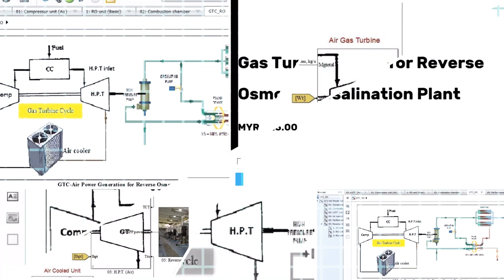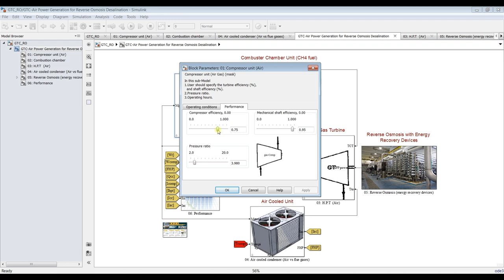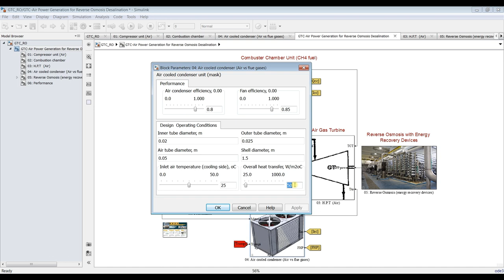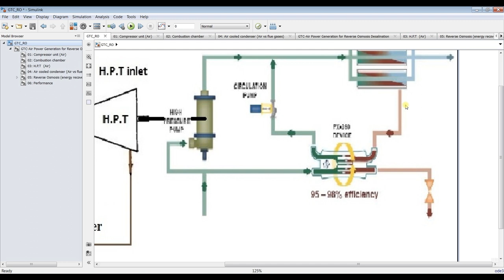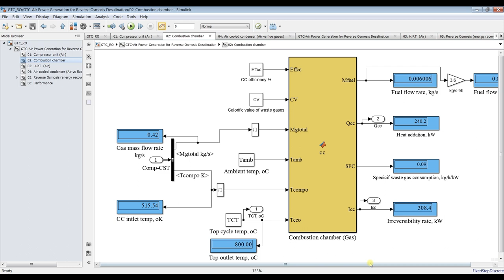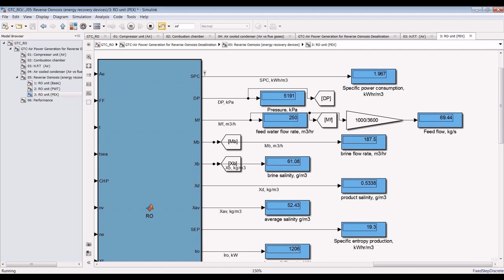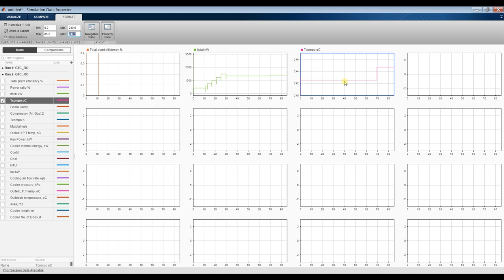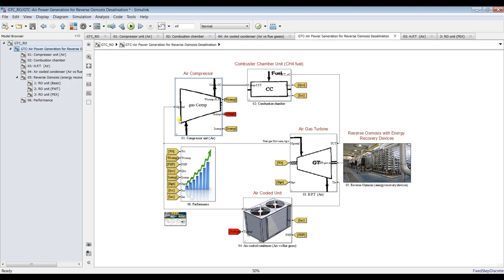Gas Turbine Cycle | Reverse Osmosis | Desalination | Matlab | Simulink Model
This model is about power generation by the use of Gas Turbine Cycle (GTC) with Air working gas. User can assign the grid needed power The load power from RO HPP is mainly supplied from the GTC. In order to obtain all design aspects such as:
1-RO design.
2-Design aspects for GTC.
3-Energy, and Exergy streams are calculated.
4-Air fluid is used through the GTC.
All cycles are prepared for dynamic and fixed point modeling.
All cycles are designed for electric power generation.